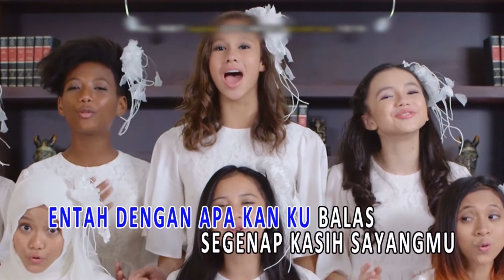Duta Cinta & Titiek Puspa - Lagu Untuk Bunda (Official Karaoke Video)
Karaoke video by Duta Cinta & Titiek Puspa performing "Lagu Untuk Bunda"
Cipt. Frida Tumakaka, Agustin Oendari, Abram Arbianto Lembono

Lirik :

Bila kuingat masa kecilku
Hangat tubuhmu memeluk tidurku
Senyumanmu terlukis di dalam mimpi mimpiku
Tak kuragu cintamu menjagaku

Reff:
Bunda kau dalam hatiku
Terangi langkah hidupku
Entah dengan apa kan balas
Segenap kasih sayangmu

Meski waktu kan berlalu
Kan kuingat engkau slalu
Dan kau kan jadi yang paling berarti
Dispanjang hidupku
Di dalam hari-hariku

Kau peluk aku
Kau kecup keningku
Kau lepaskanku Tuk masa depanku
Kau tau takan terhitung rinduku pada dirimu
Namun ku tau cintamu menjagaku

Bunda kau yang di hatiku
Di jiwaku... slalu

Bunda kau yang dihatiku
dijiwaku...slalu

Bunda kau ku sayang
Bunda kau ku cinta